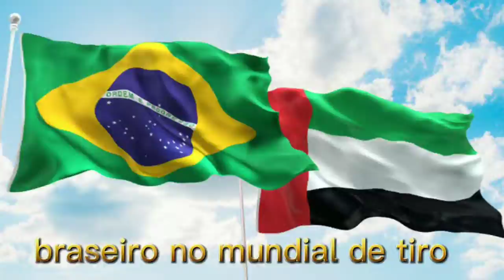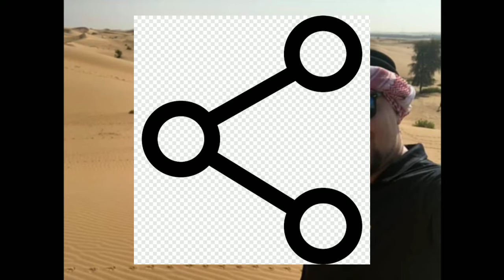ESTÁ E A FEIRA DO LIVRO DUBAI ....